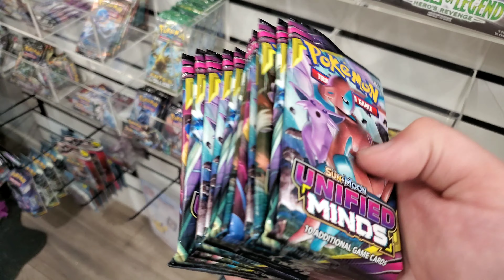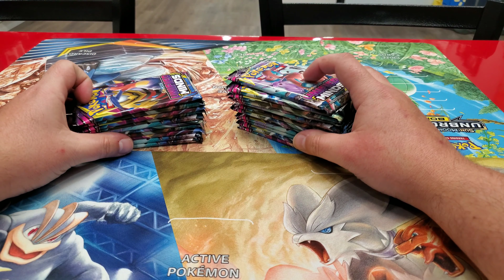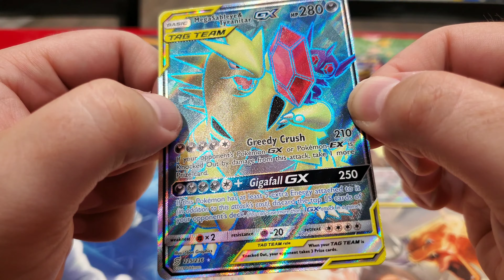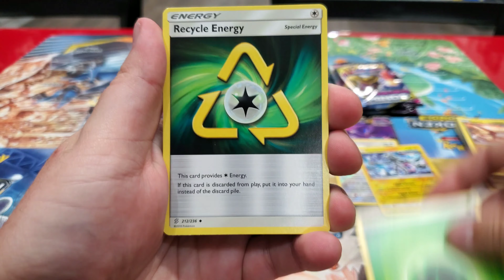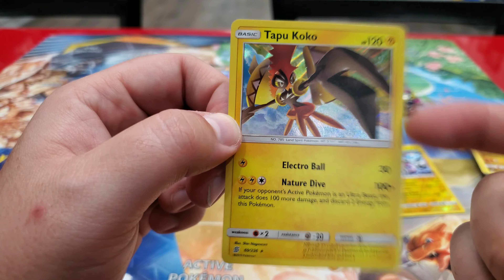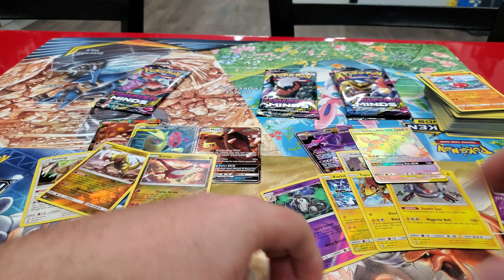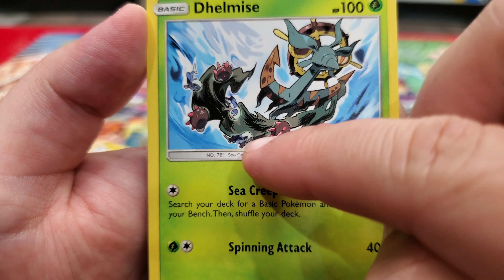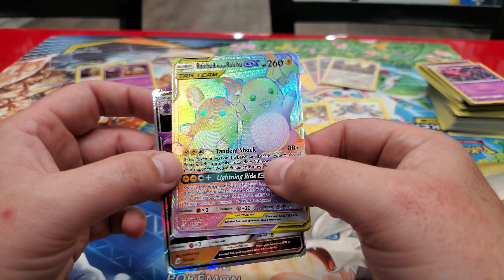BUYING EVERY SINGLE NEW POKEMON CARDS UNIFIED MINDS BOOSTER PACK AT A CARDSHOP! ULTRA RARE PULLS!!!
Let's buy EVERY Booster pack we can find of Unified minds!! Today we head into Psycho Turtle Collectibles and search the wall of Booster Packs for the remaining packs leftover from the prerelease weekend. Wait until you see how amazing these leftover packs were!! So worth it!!! Hope this makes up for Ethans prerelease luck!